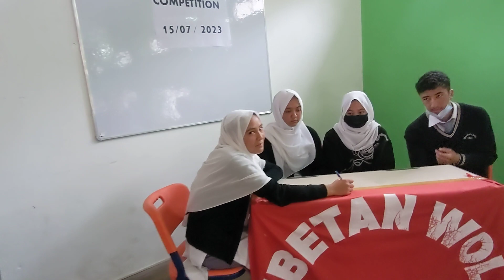quiz competition inter house competition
Institution activities, curricular as well as co curricular